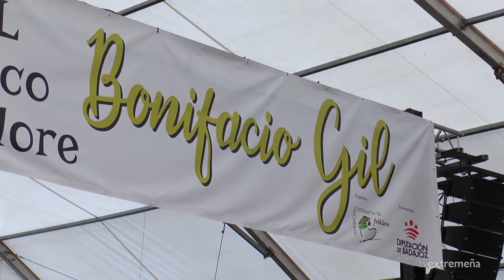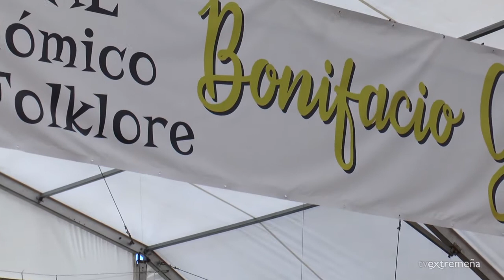TVEX 02-09-22 🎡 FeriaMérida Recinto ferial de día, degustaciones y actuación musical